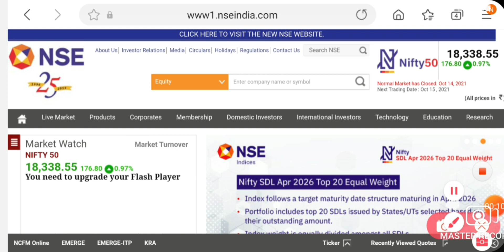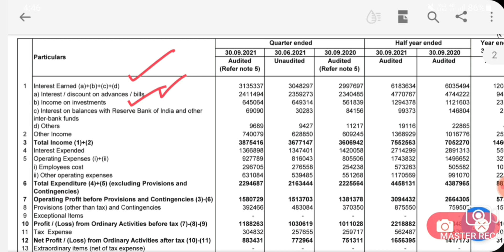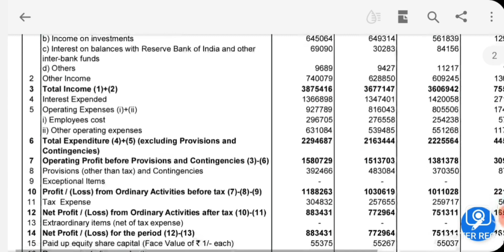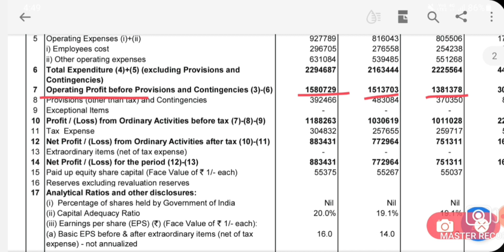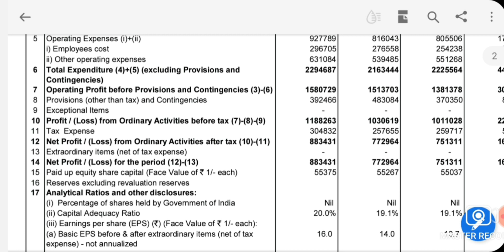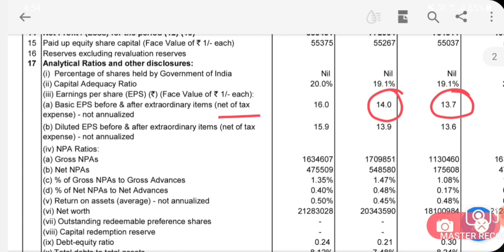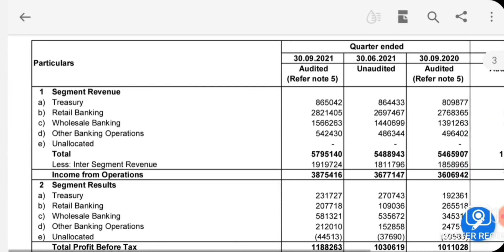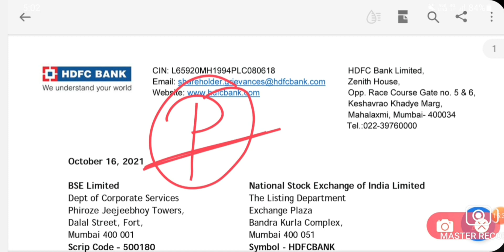HDFC BANK SHARE NEWS | HDFC BANK Q2 RESULTS UPDATE | Q2 RESULT FOR HDFC BANK | HDFC BANK STOCKS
Best Intraday trading Stock For 18 October 21

SWING TRADE STOCK FOR TOMORROW MONDAY 18 OCTOBER

hdfc bank share rally Reasons,

14 October thursday stock market rally news,
Today 14 October thursday share market rally Reasons,
sensex rally news,
nifty prediction,
14 October rally stock market update,
14 October thursday stock market breaking news,
share market news today rally,
06 October Wednesday sensex crash news,
crash Reasons today stock market,
aaj share market kyu gira,
stock market aaj kyu gira,
nifty aaj q crash huaa,
share market,
intraday trading tips,
nifty,
bank nifty,
sensex,
Us fed news,
dow jones falling news,
today metal Sector crash Reasons,
today nifty 06 October crash news,
today nifty crash Reasons,